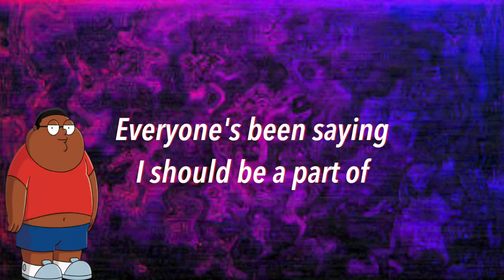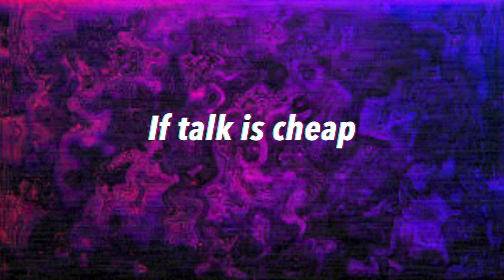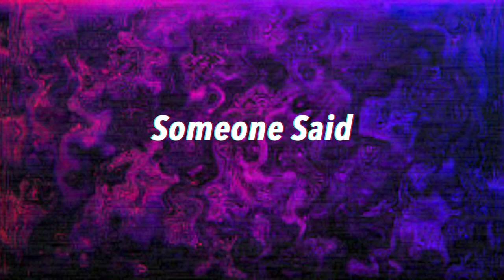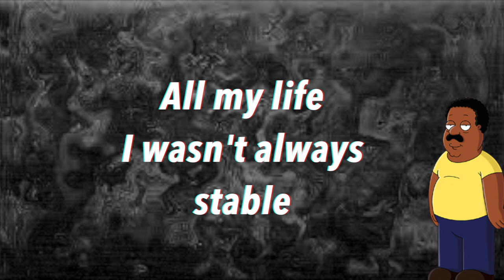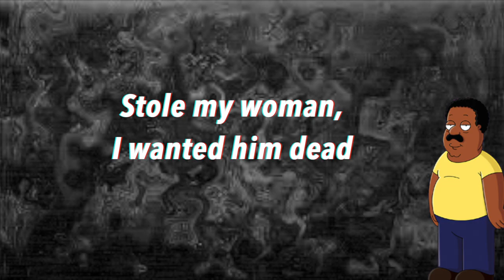Cleveland Brown Raps "Sicko Mode" by Travis Scott ft Drake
Welcome after 6 months after not releasing a video. This a Sicko Mode parody entitled "Beast Mode" by Cleveland Brown Jr. & Cleveland Brown. It was hard to do contain some of the voice texture as CB Jr. As you will tell I do not curse at all so those are not typos.

Thanks, Mezs Tv